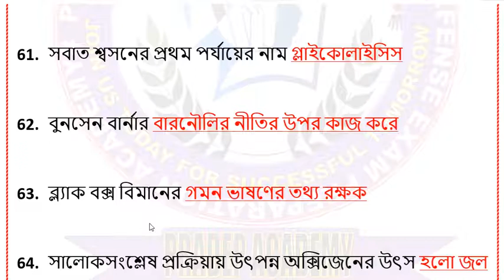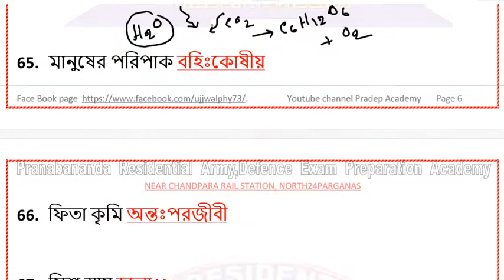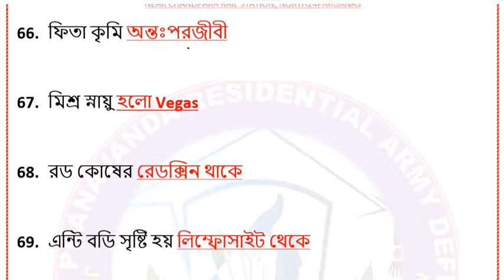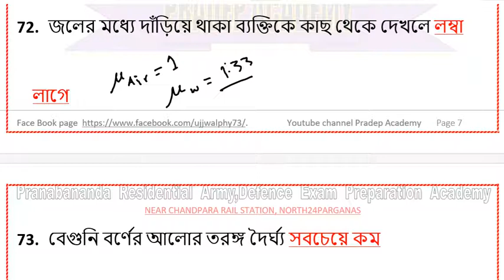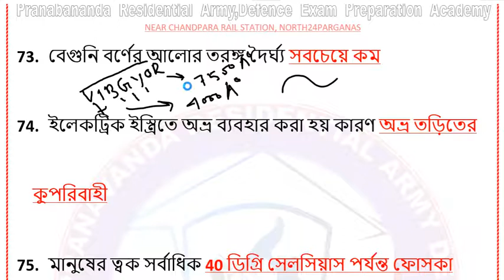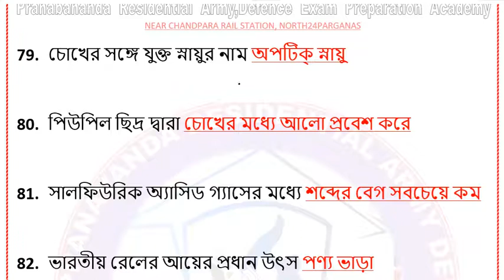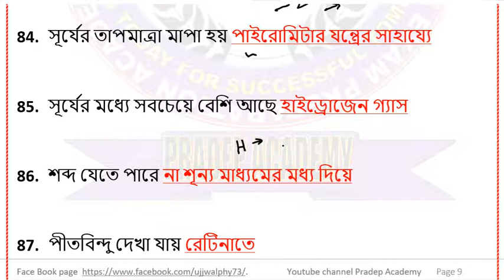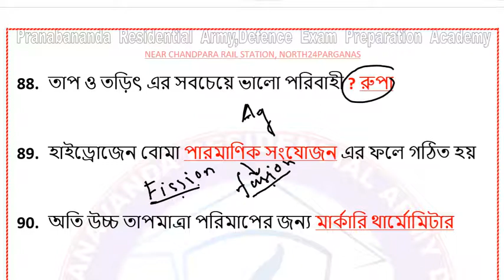science- GK series for competitive exam in Bengali || GK-mcq 2020 || Top 30 sci. mcq part -3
এই ভিডিওতে বিজ্ঞান সম্পর্কিত Top 30 প্রশ্ন ব্যাখ্যা সহ আলোচনা করা হয়েছে |

Hi,, Welcome to "Pradep Academy " I am Ujjwal Kumar, Studied M.Sc Pure Physics at University of Calcutta .

It's ''Padep Academy''
Air Forces X & Y Group ,Indian Navy
West Bengal Police, Kolkata Police, Lady Constble,RRB Gr D,  and other Govt. Exam